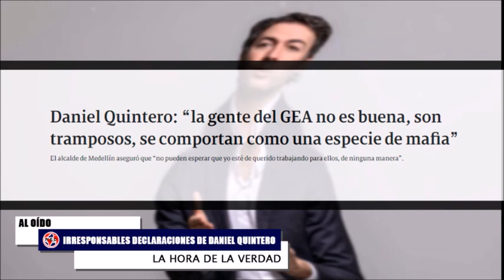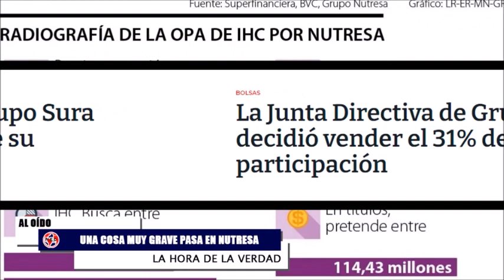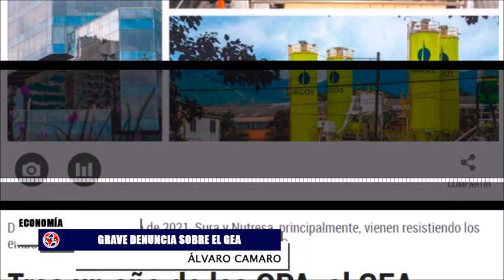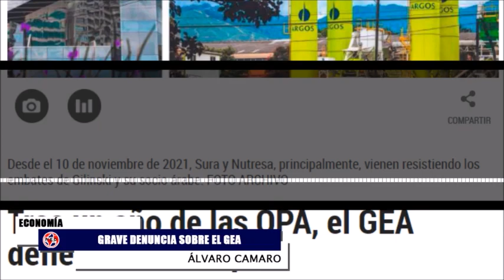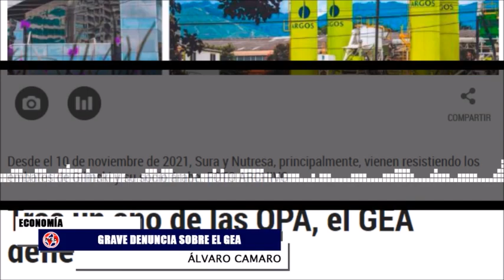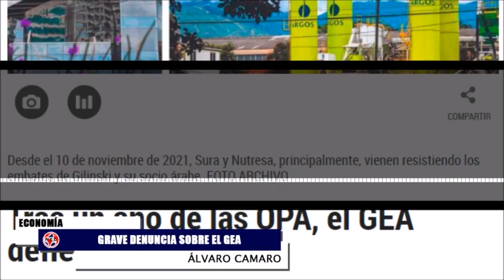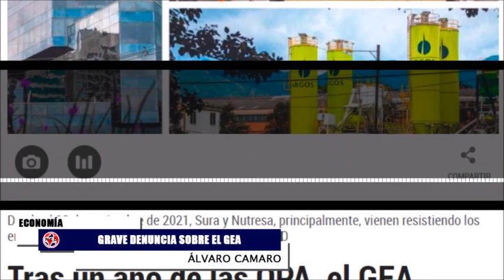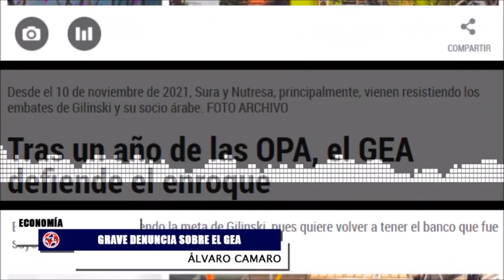IRRESPONSABLES DECLARACIONES DE QUINTERO Y ALGO MUY GRAVE PASA EN EL GEA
Daniel Quintero: “la gente del GEA no es buena, son tramposos, se comportan como una especie de mafia”. El alcalde de Medellín aseguró que “no pueden esperar que yo esté de querido trabajando para ellos, de ninguna manera”.
Comentarios en La Hora de la Verdad